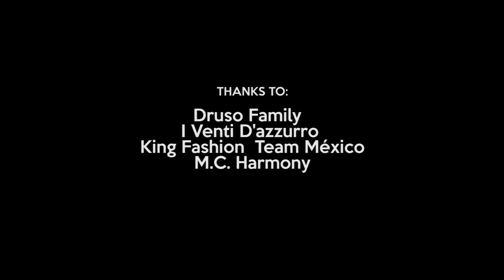Wish Key - Man In The Air (official Video)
Directed by Byron Rosero